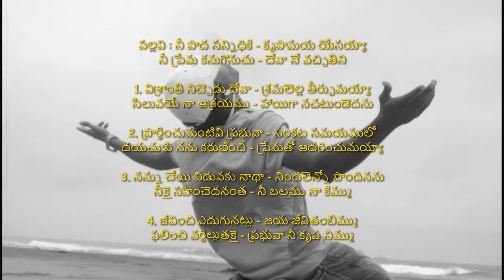Nee paada sannidiki నీ పాద సన్నిధికి INSTRUMENTAL by Sam & Jessi (Songs of Zion 569)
మనము కనికరింపబడి సమయోచితమైన సహాయముకొరకు కృప పొందునట్లు ధైర్యముతో కృపాసనమునొద్దకు చేరుదము." హెబ్రీ 4:16

Hebrews 4:16

Songs of Zion: No 569